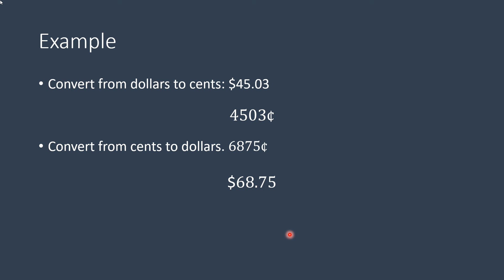decimals - converting cents and dollars - example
In this video, I go over how to convert cents to dollars and dollars to cents.